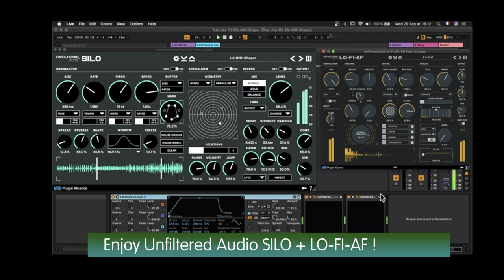Playing with Unfiltered Audio SILO and LO-FI-AF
HY-SEQ32 triggering Operator in Live 11, with Unfiltered Audio SILO and LO-FI-AF